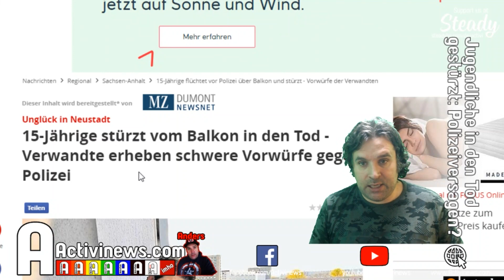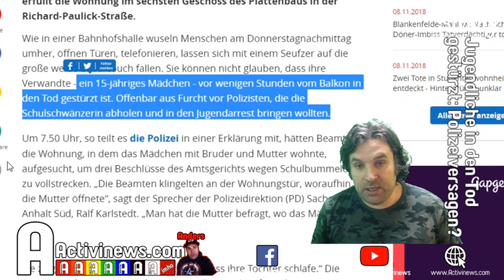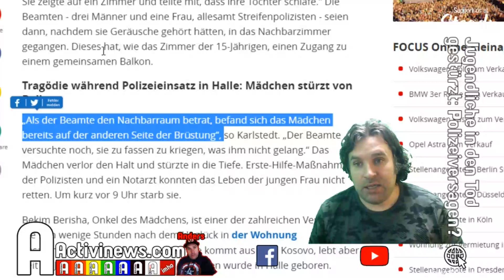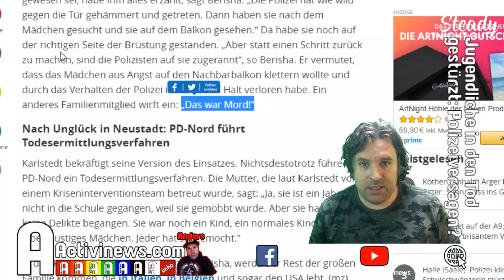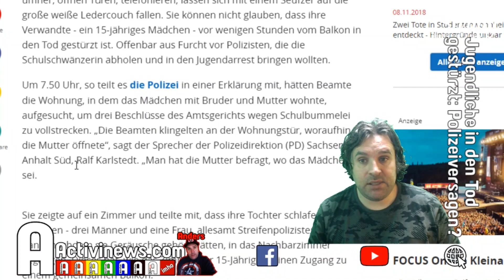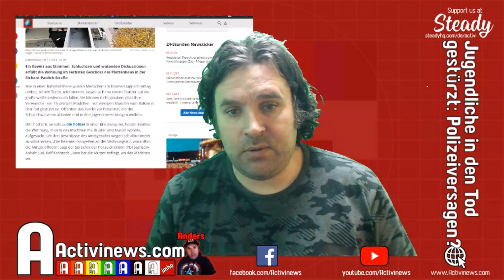Jugendliche in den Tod gestürzt: Polizeiversagen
Eine fünfzehnjähige springt aus Angst vor der Polizei aus dem Fenster, weil ein Arrest drohen soll. Warum hier nicht nur das Gericht, sondern auch die Polizei versagt hat, erkläre ich Euch in diesem Video